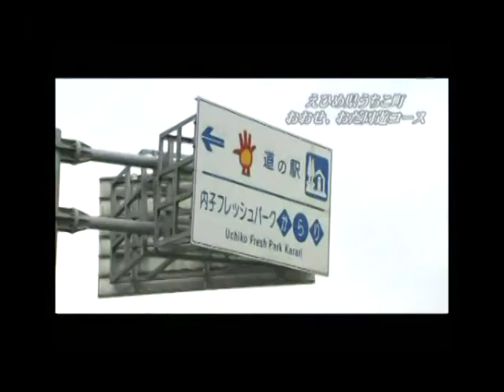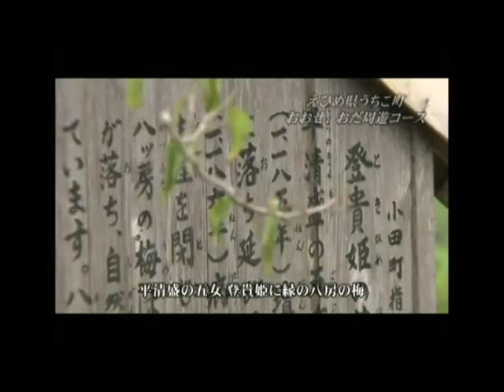周遊 大瀬 小田編